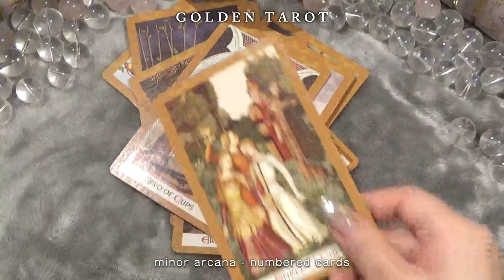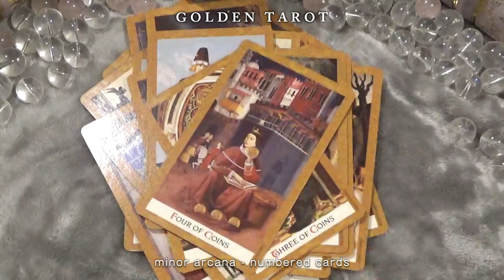【ＧOLDEN TAROT/ゴールデンタロット】豪華ゴールドエッジのゴージャスなデッキのなかみ全部みせます❢Kat Black＊U.S. GAMES SYSTEMS, INC.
カードを購入するときいつも、もう少し中身を見せてくれたらいのに…と思ってしまいます。実際に届いてみるとガッカリ…なんてことが意外にあります。そうしながら手に入れたデッキを少しずつご紹介します♪実際にリーディングで使用しているものあります。

今回のタロットカードデッキ紹介動画に使用したのは「ＧOLDEN TAROT/ゴールデンタロット」です。
厚みのあるしっかりとした質感とゴールドのエッジに癒しを感じてしまいます。
丈夫なタロットデッキをお探しの方、古典が好きだけど古典過ぎないモダンさが欲し方にもお進めです。ボックスがシッカリしているのもポイントではないでしょうか。

••✼‧＊.˚‧º❁‧✼••┈┈┈┈┈┈┈••✼••┈┈┈┈┈┈┈••✼‧❁º·˚.＊‧✼••

Artist : Kat Black　（U.S. GAMES SYSTEMS, INC./U.S.A.）
カード サイズ 120×70mm
枚数 78枚フルデッキ（大アルカナ22枚+小アルカナ56枚）+2枚

••✼‧＊.˚‧º❁‧✼••┈┈┈┈┈┈┈••✼••┈┈┈┈┈┈┈••✼‧❁º·˚.＊‧✼••

このカードは、さまざまなメディアを使用し20年以上にわたってアーティストやパフォーマーとして活動されているKat Blackさんがデザインされました。

彼女は、オーストラリアとオーストラリアに住居を構え、主にオーストラリアに住んでいらっしゃるようです。彼女の主な芸術形態は、ビデオ投影、インタラクティブインスタレーション、デジタルコラージュです。

大好きすぎるクリムトのタロットカードも彼女がデザインしています。（これも後日ご紹介いたします。）

ゴールデンタロットは、2004年に初期のグラフィックソフトウェアを使用し、中世やルネサンス初期の芸術作品、ヨーロッパの巨匠の名画をコラージュして作られた美しいタロットデッキです。

今では珍しくありませんが、エッジがゴールド加工されていて素晴らしくゴージャスです。

更にカードのケースもしっかりとした作りで、やはり豪華な仕上がりになっています。そして198ページで構成された解説やカードの意味などが、画像付きで説明されています。

手に取るまで、もう少し斬新なタロットデッキなのかと思っていましたが、開けてみて感じたのは洗練したコラージュテクニックの素晴らしさでした。

中世ヨーロッパの絵画そのものと言っても違和感がないのに、斬新な新しさを感じるのです。

 ライダー・ウェイト版に準じた流れは損なわれていないので、伝統的な象徴に忠実でありながら、新鮮なイマジネーションや新しい解釈を引き出してくれるギャップが楽しいです。このデッキで占ってみたとき、購入した自分を心から褒めてやりたかったですｗ

皆様が素敵なカードと出会える機会になれば幸せです。　Ray Ginga

タロットカードは外部リンクのblogでも紹介しています。

••✼‧＊.˚‧º❁‧✼••┈┈┈┈┈┈┈••✼••┈┈┈┈┈┈┈••✼‧❁º·˚.＊‧✼••